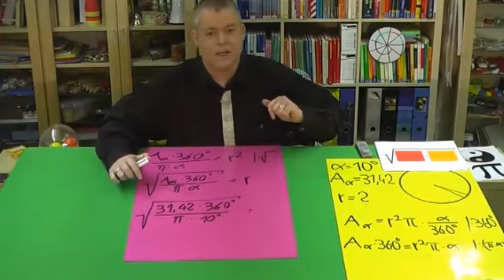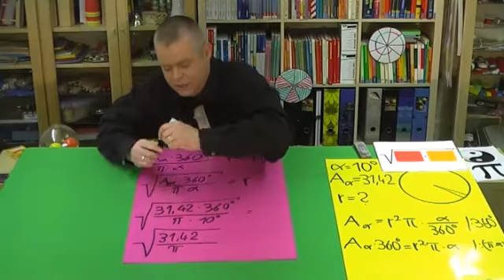Kreisausschnitt - Radius gesucht Teil 2 | Mathematik | Geometrie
Du hast nun schon den ersten Teil zu der Aufgabe zum Kreisausschnitt und dem gesuchten Radius angesehen und willst nun hier die Fortsetzung sehen? Dann bist du bei diesem Video genau richtig. Es bietet dir den zweiten Teil zu der Aufgabe, die sich mit dem Thema des Kreisausschnitts näher beschäftigt. Im ersten Teil wurde diese Aufgabe bereits vorgestellt und erklärt. Hier geht es nun um die komplette Lösung dieser Aufgabe.

Dieses Video gehört zu: Mathematik | Geometrie | Kreise